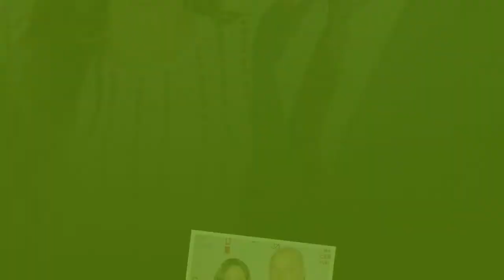Stephen Belafonte joins scantily-clad reality star Nikki Mudarris for a festive dinner date in LA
His ex-wife Mel B admitted she had been in a heartfelt post after their bitter divorce was finally granted this month.